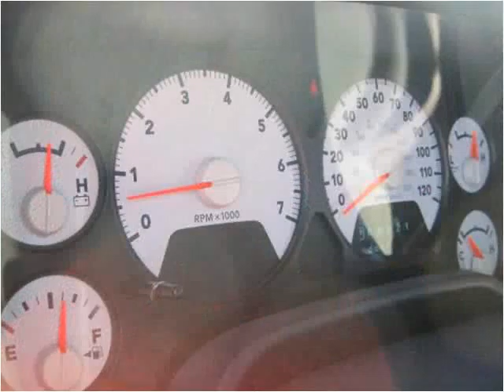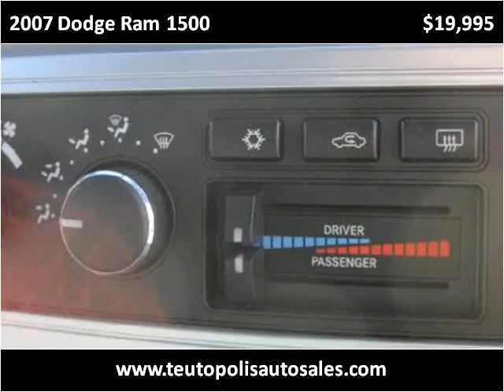2007 Dodge Ram 1500 Used Cars Teutopolis IL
This 2007 Dodge Ram 1500 is available from Teutopolis Auto Sales.